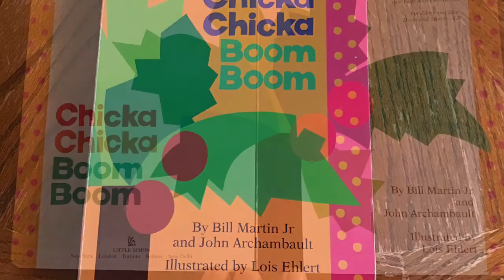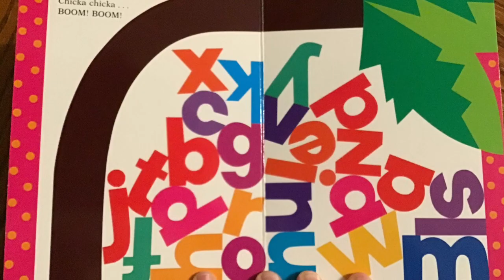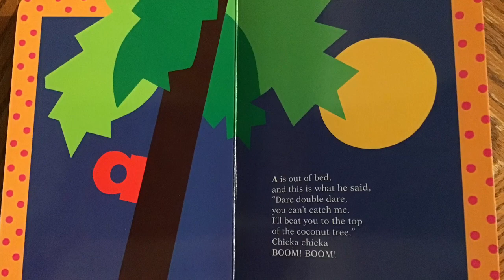Chicka Chicka Boom Boom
In this video, I am reading/singing “Chicka Chicka Boom Boom” by Bill Martin Jr. and John Archambault. I hope you enjoy!